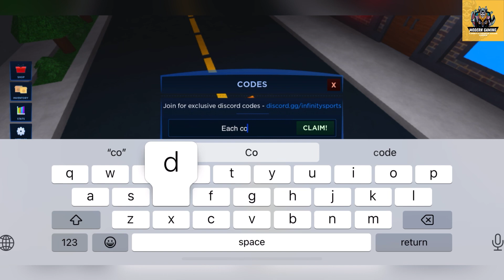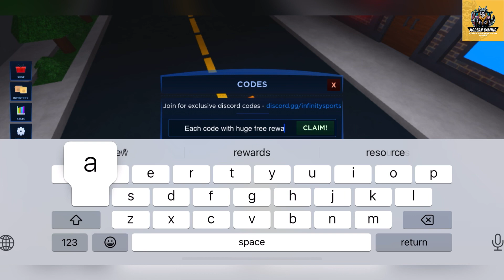😱 January New 😱 BASKETBALL LEGENDS CODES - BASKETBALL LEGENDS CODES 2024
Welcome

Finally new and working codes are here, watch it full and dont skip.

Thanks